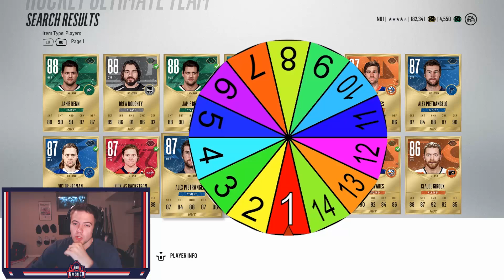NHL 18: SICK GOAL CHALLENGE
Here are the products that I use and highly recommend! Purchasing them using these links and codes will get you big discounts at checkout.

--Cameras--
GoPro HERO5 Black
GoPro HERO5 Session
Cannon T6i Bundle

--Drones--
DJI Phantom 3 Standard
DJI Phantom 4

--Gaming Setup--
Xbox One
Elgato HD60 Gameplay Recording
Logitech HD Pro C920 Webcam
ASTRO A40 Headset